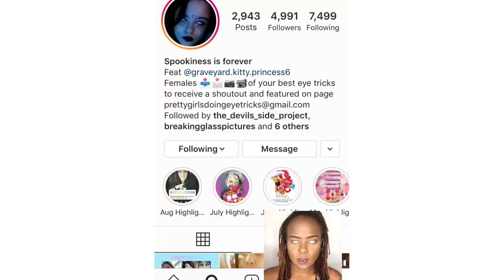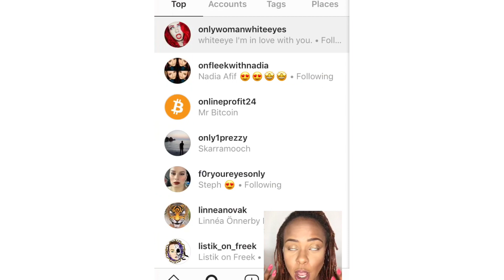Roll your eyes shout out by Zurifx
Roll your eyes every body. It’s Super fun and hard at the same time
Here are the Instagram  shouting out

And

Ig Zurifx
Yt Zurifx
Fb Zurifx

HEY EVERYONE! IVE ADDED SOMETHING ELSE ON MY LIST. I AM SELLING T-SHIRTS. IVE JOINED SHOPIFY AND WOULD LOVE FOR YOU TO SEE AND SHOP MY DESIGNS.

I'M ZURI FX JOHNSON. BORN IN NASHVILLE TN.
MAKEUP AND SPECIAL FX ARTIST
MAKEUP SUPERVISOR
BLOGGER
KIDS FACE PAINTER
FREELANCE MAKEUP ARTIST
SENIOR CONTENT MANAGER FOR HALLOWEENMAKEUPCOM
COACH

IG ZURIFX
FB ZURIFX
YT ZURIFX